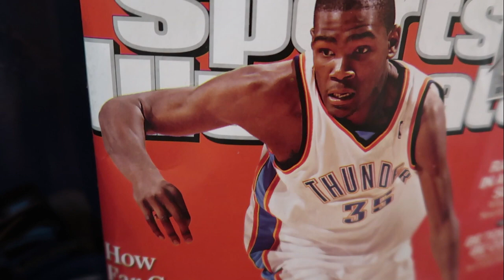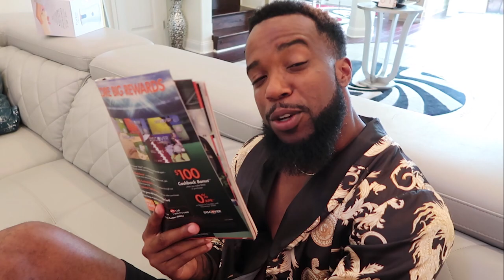MOST OVERPOWERED CARD IN NBA 2K HISTORY! PINK DIAMOND JORDAN MYTEAM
Ash Instagram: @ashlovecmm
Mac Instagram: @maconasty

Make sure to send all fanmail to
CashNastyGaming